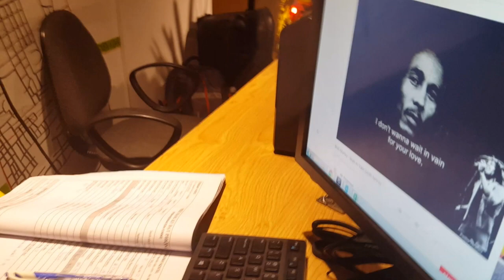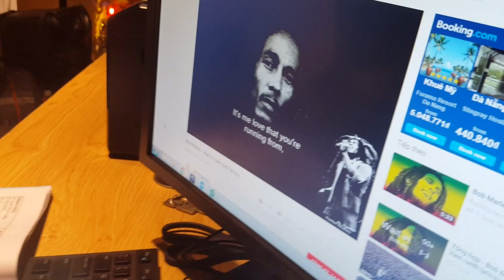Tuff Gong in Vietnam!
Did you expect to find Bob Marley here in Vietnam? Well, take a look. and a listen!

GUESS WHO'S COMING TO DIM SUM: A full-color, 340-page, 6-month adventure in China ebook! (Free

CHINA RELOADED!
Join this special mailing list "course" to re-live my 6 MONTHS in China, Singapore & Laos!

• Dexter Style/Nomad Style shirt B07XXYTRX3

POPULAR GUEST APPEARANCES

MY BOOKS
• Jamaican on Saipan
▪ How to Become a Nomadpreneur
▪ The Coffeepot Cookbook
▪ Guess Who's Coming to Dim Sum: The Jamaican in China!
▪ Living True to Your Self
▪ Ducks in a Row: How to Quit Your Job...

ABOUT ME:
▪ Amazon Author Profile

MY STORY:
"Once upon a time, there was a Jamaican civil engineer living in New York City who hated his job. He followed his passion, started a sideline business publishing his own books, quit his job, escaped the rat race, ran off to a tropical island in the Pacific, and started a tourism business so he could give tours of the island to pretty girls every day! He now lives a nomadpreneur's dream life, while helping others do the same!"

MY PHILOSOPHY: ​
Just because you were born within the borders of a particular country does not mean you are suited, wired, served, destined or obligated to seek and find your bliss in that country. — The Jamaican on Saipan, The Jamaican in China...and Beyond

A PRACTICAL FORMULA:
"It takes far less effort to find and move to the society that has what you want than it does to try to reconstruct an existing society to match your standards."
-Harry Browne, How I Found Freedom in an Unfree World

Creative details:

Equipment:
• Galaxy J8
• Blue Yeti microphone B072PR6W8P
• Logitech C920S HD Pro Webcam B07K986YLL
• Green Screen Home Studio B018VILQ2I

Software:
• Gimp (OpenSource/Free)
• Canva (Free)
• Openshot (OpenSource/Free)
• Audacity (OpenSource/Free)
• FreeCam8 (Free)
More? Access my Zero Cost Business Operations Manual